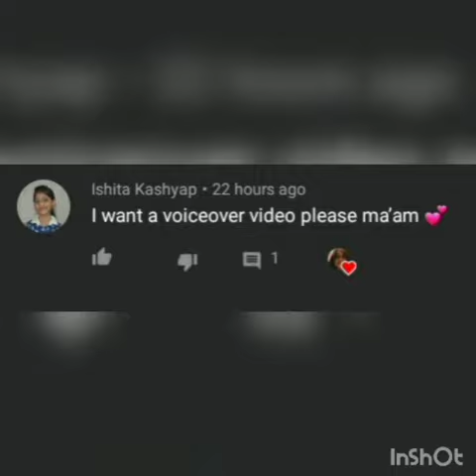How to make ice cream Jay's arts for all